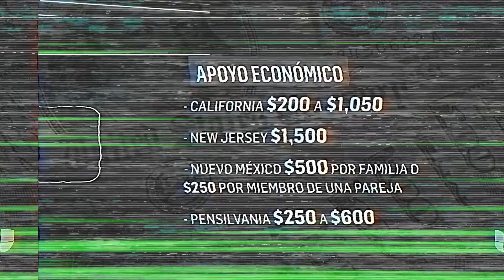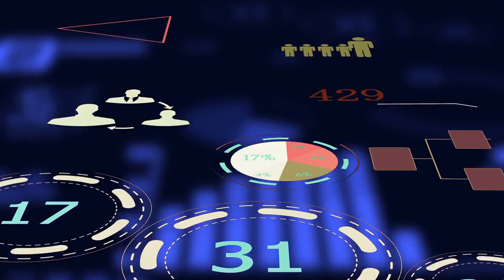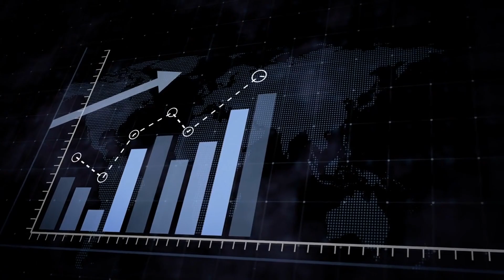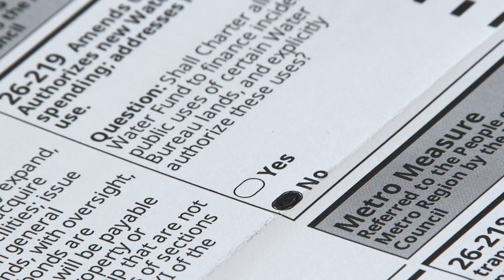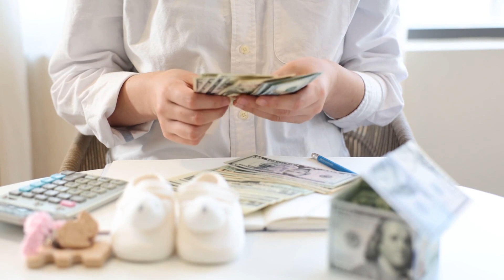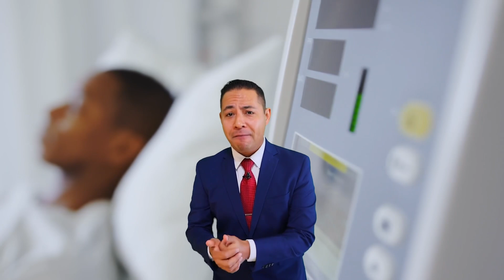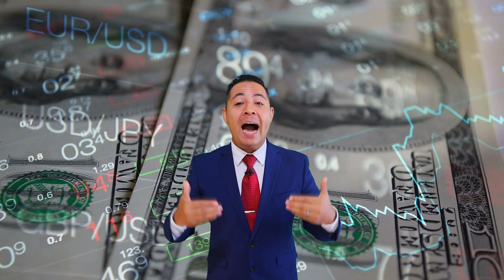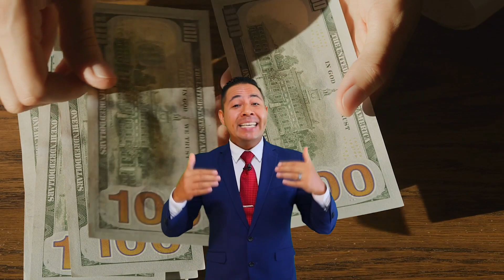Los 10 Estados que regalan MÁS dinero en Estados Unidos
Estados Unidos es el país que más dinero le regala a la gente. Éstos son Los 10 Estados que regalan MÁS dinero en Estados Unidos

🟢 ¿NECESITAS DINERO PARA TU NEGOCIO?

🟢 ¿Necesitas un Realtor?

CREDITO:
🟢 REPARACION DE CREDITO EN ESPAñOL:

¿¿Quieres invertir en Acciones, ETF’s o Cript0??
🟢 Registrate GRATIS con Finviz - herramienta para analizar acciones (Stocks, ETF’s, Index Funds, etc)
🟢 Esta es la plataforma para comprar acciones, stocks, etf’s y cript0

Aprende a vender en linea

👉 SamTorres.TheCEShop.com